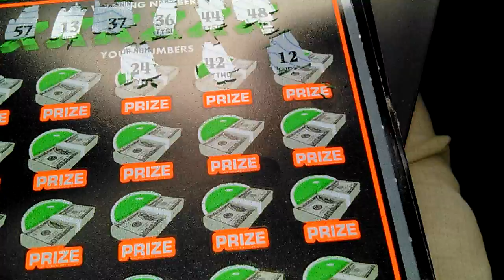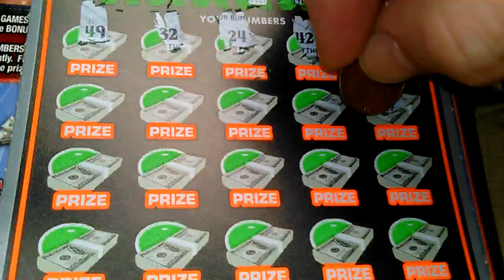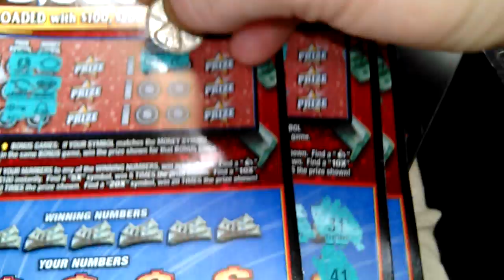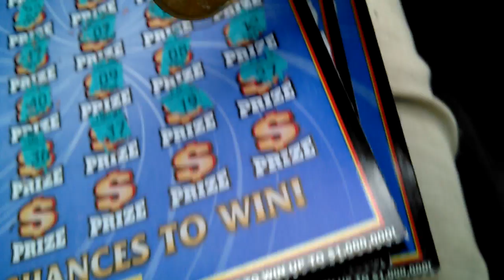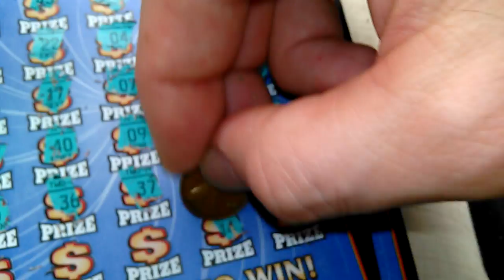Two $40 sessions: $200,000,000 Cash Bonanza and 50X Money tickets. Part 2. $5M ticket is out there.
Folks, we all know we make videos when we scratch tickets and nothing interesting would show up but as soon as we decide to skip the video and just scratch, SOMETIMES that's exactly when you have a decent win. Please, buy, make a video-scratch,  and let us see a good tickets.  :)
My idea in regards to $200,000,000 Cash Bonanza tickets is that due to the fact 93%+ of the tickets have been sold but last $5m winner is a no show, we can more or less safely assume it seats at the "wrong" location, place where people just do not buy too expensive tickets(see my video We do it wrong in this case.).